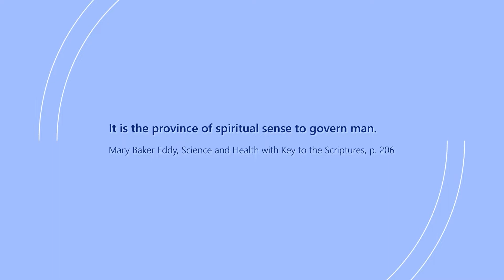Under the province of spiritual sense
What can you do when you’re all worked up and tense about life?

One way to peace, is to remember that it’s the province of spiritual sense, rather than material sense, to shape and form your thought.

This vlog was filmed at Independence Pass in Colorado when my wife and I hiked part of the Continental Divide there in August 2022.